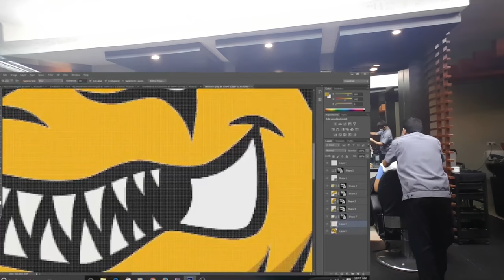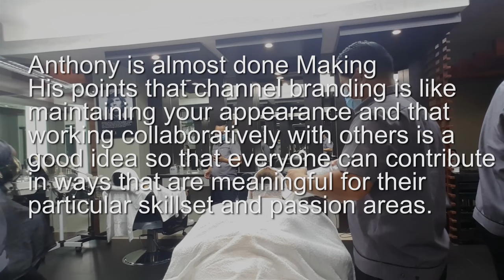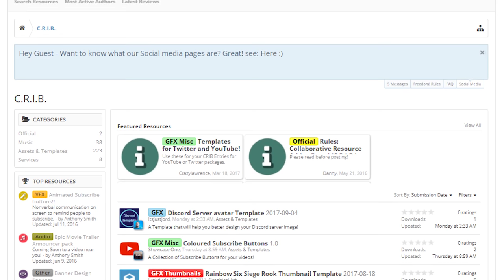★ Another way to look at personal branding With Anthony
Anthony returns to remind you to update, and or consider your channel branding to keep things up to date on your channel. There are many ways to interpret Anthony's message and That just might be the point. YouTube branding and updates are a part of grooming your online presence so make sure when people see you online you're well groomed in all ways! We think there was a point in there about getting help from others who know more about stuff than you but we were too busy shaking our heads to think about it much.

▼ Links

▼ Heartbeat

▼ Freedom!

Freedom! community

Freedom! support

Freedom! Twitter

▼ Music

Just choose "Freedom!" when signing in to get all this for free:

1. Position Music and FiXT music, used in Call of Duty, NBA and Far Cry, is now for free to all Freedom! partners

3. AudioMicro 150,000+ catalog of music and sound effects licensed for free to all Freedom! partners for commercial purposes